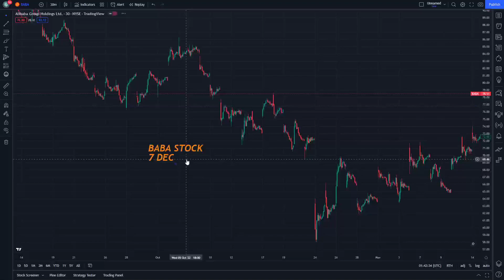ALIBABA Stock Technical analysis and Price News 7 December BABA Stock